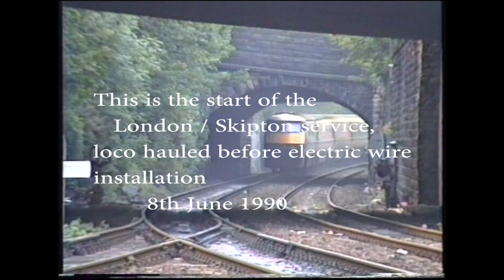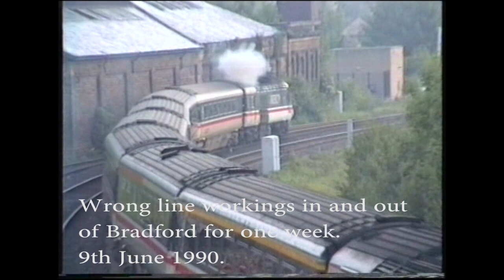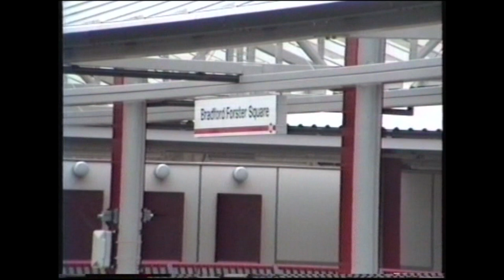Shipley & Bradford in the 90's ( Film 4 )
This is the fourth film in my series of Shipley & Bradford in the 90's.
We see the first London / Skipton service introduced, A Carlisle / Leeds service and a quick look at the redevelopment of the new Bradford Forster Square Station.